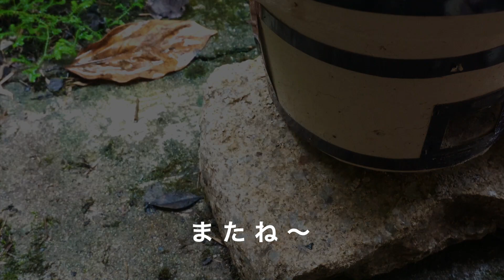【ホタテ貝】 七輪古民家女子ひとり呑み#14/ Scallops BBQ with charcoal grill /SUB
こんにちは、みゃおです。
ひとり楽しむ七輪の食事とお酒。
ご一緒しませんか？
仕事が終わると急いでおばあちゃんの家に向かう。
田舎の家にちょっとした食べ物を持ち込んでお休みを楽しもう。

Hi I'm Myao!
Get off my work, run to the market and heading to my grandmother's house that surrounded by green.
and enjoy the dinner with Shichirin (Japanese BBQ) by myself at night before my day off.